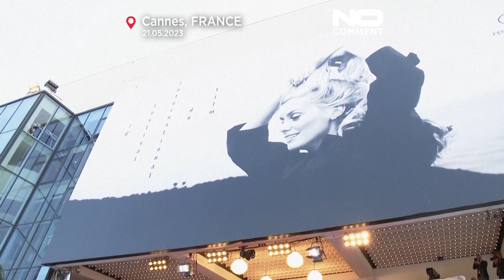شاهد: كوكبة من الفنانيين على السجادة الحمراء لمهرجان كان السينمائي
ينافس فيلم “فاير براند” على جائزة السعفة الذهبية في مهرجان كان السينمائي، وهو من بطولة أليسيا فيكاندر التي تلعب دور كاثرين بار وجود لو الذي يؤدي دور الملك هنري الثامن.